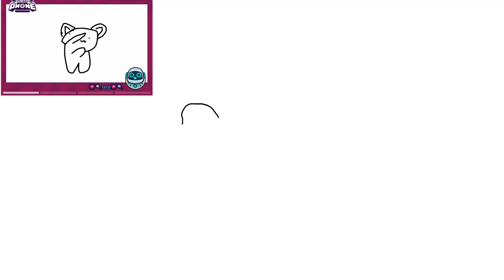* tries to dab *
* tries to dab * * tries to dab * * tries to dab * * tries to dab * * tries to dab *